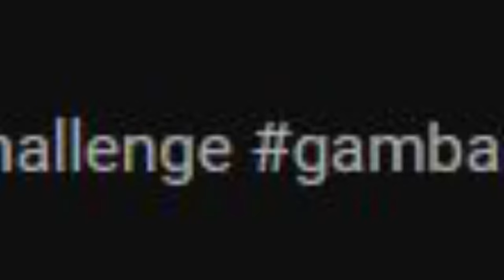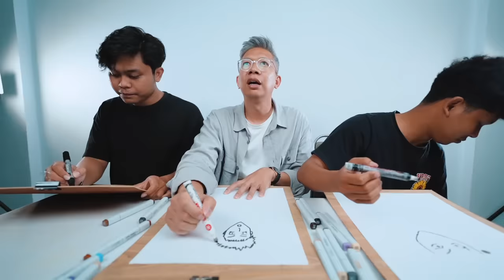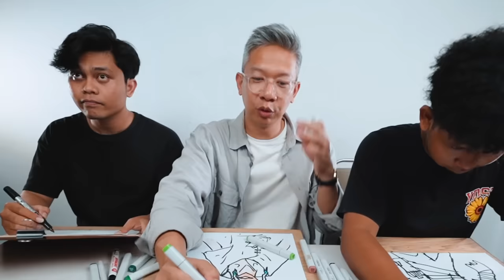SIAPA BISA MENGGAMBAR ONE PIECE TERBAIK??!!